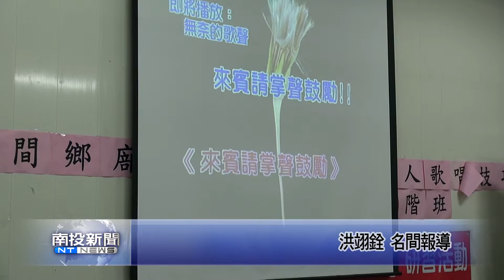南投新聞 名間廍下社區歌唱成果展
配合兒少社區陪伴扎根計畫，紙風車劇團，25號到草屯鎮平林國小，進行精彩的演出，豐富的劇情，加上互動式的表演，讓現場大小朋友也變成表演的一份子，氣氛相當熱烈，也是送給偏鄉學生最好的聖誕節禮物。